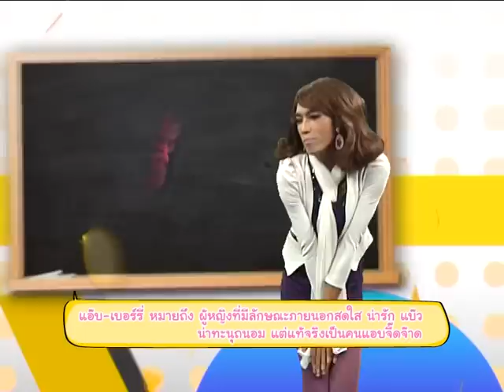ภาษา PLAZA Ep.89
รายการภาษา Plazaaaa วันนี้มาดามมด จะมาเสนอศัพท์ซ่ามาแรงคำว่า "แอ๊บ-เบอร์รี่"